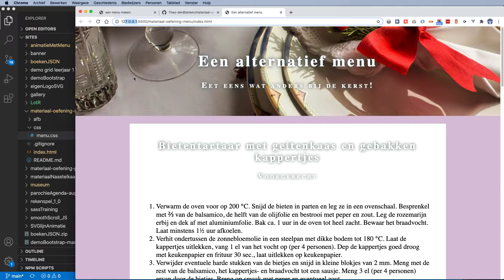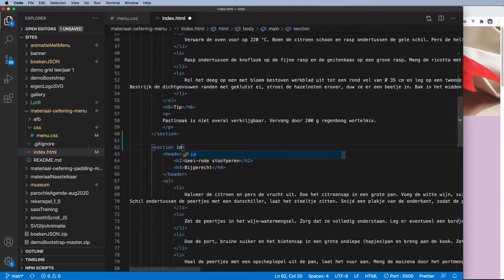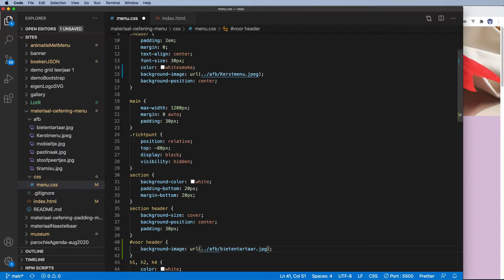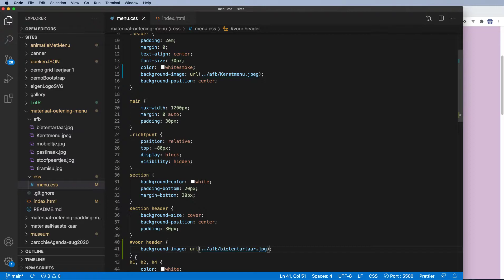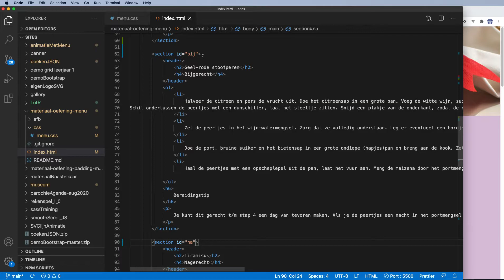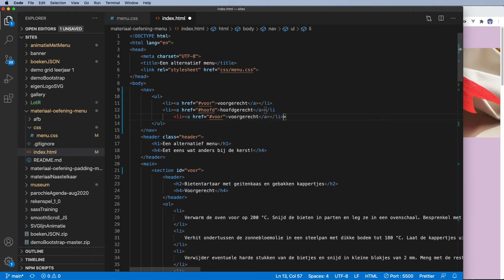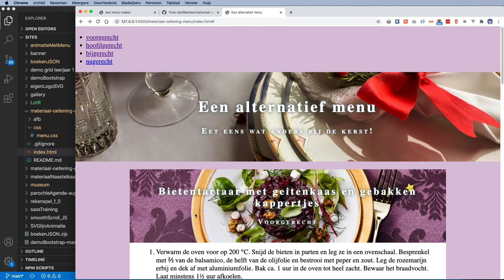Een menu binnen een pagina stap 2: intern menu maken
De sections krijgen een id.
Daarmee kunnen in de headers van de sections ook achtergrondafbeeldingen geplaatst worden.
Dei id's bieden ook een goed uitgangspunt om naar te linken. En daarvoor maken we een lijst van linkjes bovenaan de pagina.